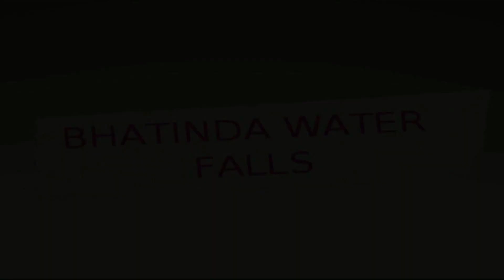Bhatinda Water Fall 670 km.